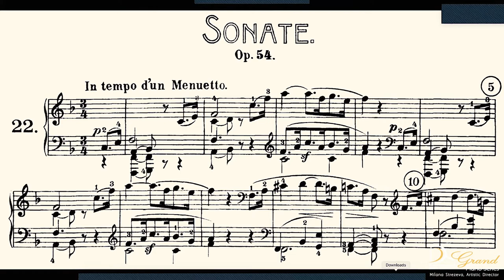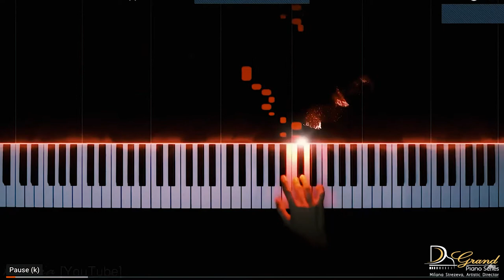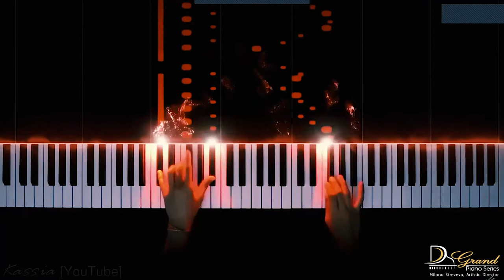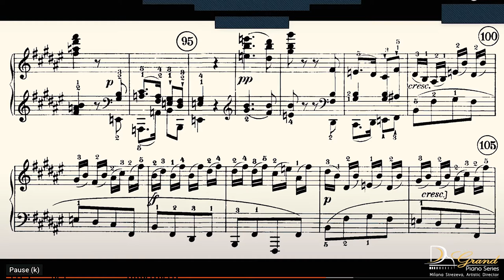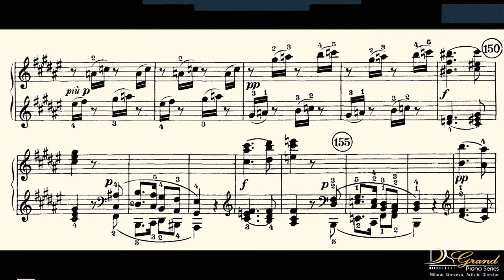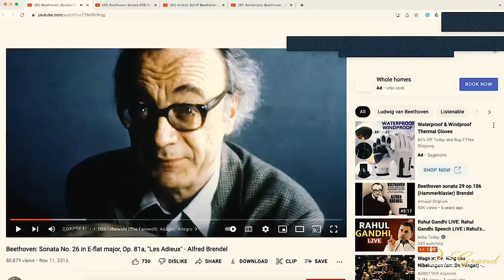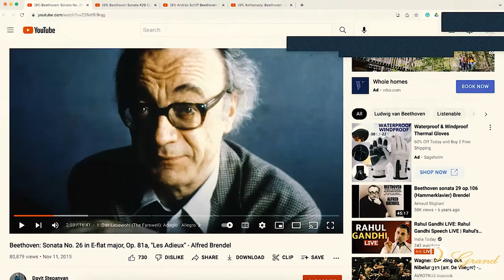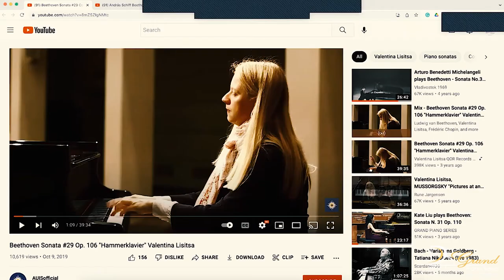Pre-Concert Lecture by Mark Travis: Beethoven's Sonatas from N. 22 to N. 32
Zoom Lecture by Mark Travis about Ludwig van Beethoven's Sonatas from N. 22 Op. 54 to N. 32 Op. 111

Mark Travis Bio:
Over more than two decades, Mark Travis has served as a writer, producer, broadcaster, lecturer, podcaster, voiceover artist, multi-cam director, video editor, and audio engineer. Currently Director of Media Production for the New York Philharmonic, he has directed the Orchestra’s broadcasts, hosted by Alec Baldwin, since 2003.

From 1999 to 2011 Travis was a producer for WFMT in Chicago, where he wrote and directed more than 800 nationally syndicated programs. He also has an extensive discography as a music producer, including three NY Phil recordings that have been nominated for Grammy Awards in five categories. His other credits include projects with Carnegie Hall’s Song Studio with Renée Fleming, Ensemble Connect, Handel & Haydn Society, Ensemble Companio, Living Music with Nadia Sirota: Pirate Radio Edition, The 92nd Street Y, New York, National Youth Orchestra, Chicago Chorale, UMS, Interlochen Public Radio, Greenwich Choral Society, Philadelphia Orchestra, and Milwaukee Symphony Orchestra. He also serves as a regular guest lecturer for The New School’s Mannes College of Music and the Grand Piano Series in Naples, Florida, where he also serves as an advisory board member.

Travis is a member of NARAS and serves on both the grand jury and radio advisory board for the New York Festivals International Broadcasting Competition. He has also served as juror and music committee chair for the United States Artists panel in Los Angeles.

Mark Travis received more than 30 medals and honors for his broadcast work, including the 2015 Grand Jury Prize and five Best Director awards from the New York Festivals, and was a special honoree for his writing in the 2017 Webby Awards.